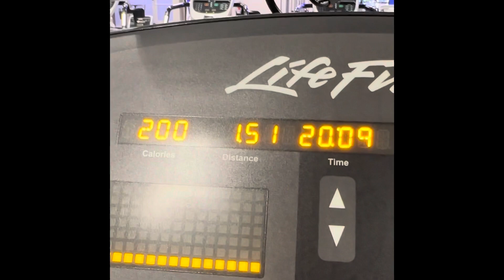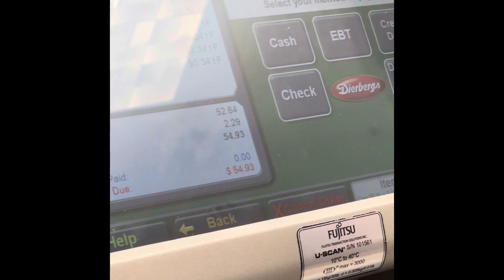TRYING BOWL FROM SMOOTHIE KING+COME TO THE GYM WITH ME💪🏽